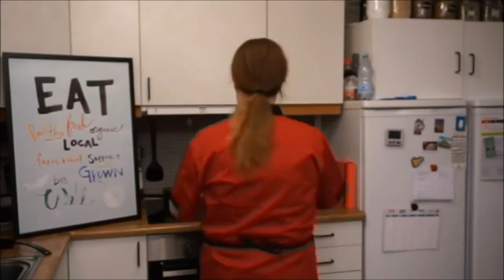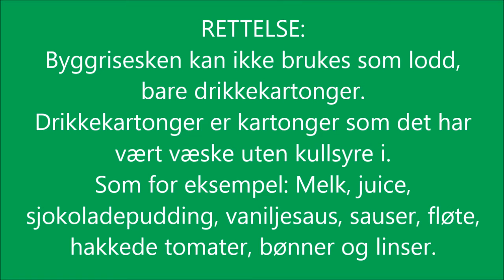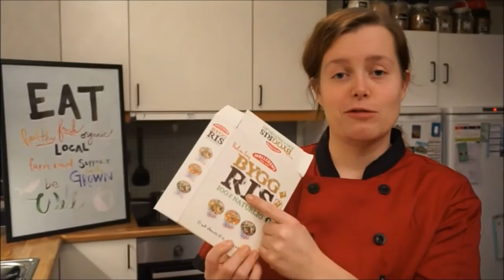Rettelse: Mat på Mandag | Vintersuppe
ÅPNE FOR MER INFO

Rettelse: Vi måtte rette opp noe feil informasjon i videoen. Byggrisesken kan ikke brukes som lodd, bare drikkekartonger kan. Drikkekartong er emballasje som det har vært væske oppi uten kullsyre, feks. fløte, melk, juice, sjokoladepudding, saus, krossade tomater, salatbønner og linser.

Oppskriften på suppa:
5 dl vann
1 buljongterning
2 gulrøtter
2 fedd hvitløk
1 boks hakkede tomater
1 boks små kjøttboller
10 mellomstore sopp
Pepper
1 boks linser
1 pk bacon
1 posjon byggris
1 dl melk